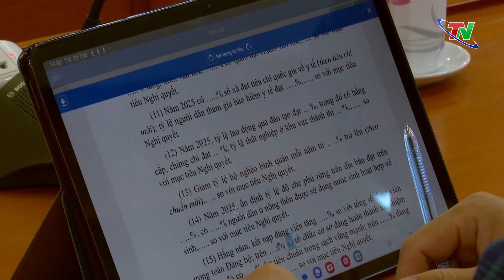Họp Tổ biên tập Văn kiện Đại hội đại biểu Đảng bộ tỉnh Thái Nguyên lần thứ XXI | Thái Nguyên TV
Ngày 29/8, Tổ Biên tập Văn kiện Đại hội Đảng bộ tỉnh Thái Nguyên lần thứ XXI, nhiệm kỳ 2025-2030 đã họp để chuẩn bị nội dung biên tập Văn kiện Đại hội. Đồng chí Vũ Duy Hoàng, Ủy viên Ban Thường vụ, Trưởng ban Tuyên giáo Tỉnh ủy, Thường trực Tiểu Ban Văn kiện, Tổ trưởng Tổ Biên tập Văn kiện Đại hội Đảng bộ tỉnh chủ trì Hội nghị.